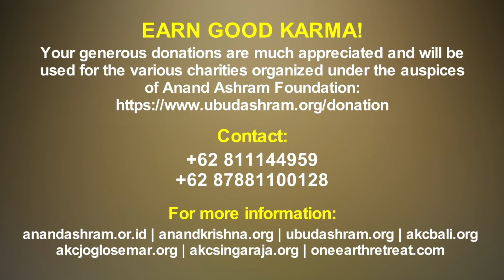Mitos atau Fakta: Apakah Suplemen Membantu Kesehatan Anda?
Amankah Suplemen?

Dengarkan Anand Krishna

Dukung Channel ini agar tetap GRATIS dengan melakukan DONASI ke

INFO PELATIHAN YOGA & MEDITASI SERTA PEMBELIAN BUKU
📍 Lokasi : Sunter (Jakarta), Ciawi (Bogor), Kaliurang (Yogyakarta), Kuta (Bali), Ubud (Bali), Singaraja (Bali)